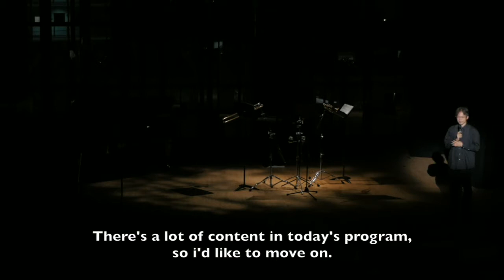川島素晴 Motoharu Kawashima 《ポリプロソポス IIb》 by 曽我部清典 (with English subtitles)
川島素晴／ポリプロソポス IIb（2000）
種々のトランペット：曽我部清典

2019年9月5日　豊洲シビックセンターホール
「川島素晴 works vol.3 by 双子座三重奏団」

Motoharu Kawashima / Polyprosopos IIb (2000)
Variable Trumpets / Kiyonori Sokabe

“Motoharu Kawashima’s works vol.3 by Gemini Trio”
September 5, 2019
Toyosu Civic Center Hall

‹コンサート全体についてはこちらにまとめています›

Set list of this concert;
1) Motoharu Kawashima / Polyprosopos IIb (2001)
　This clip